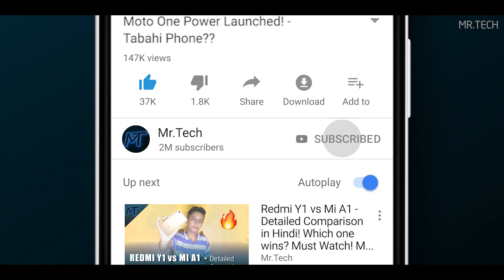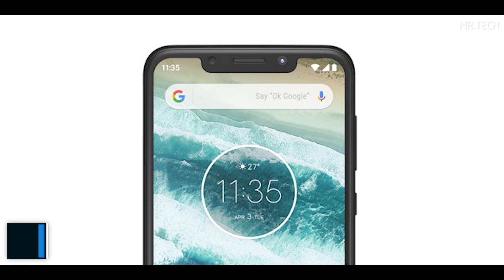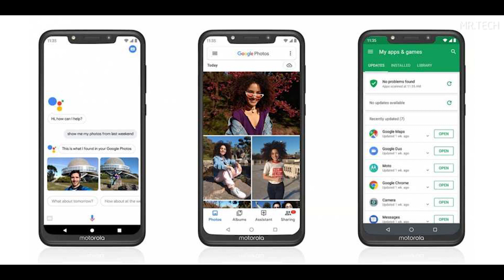Moto One Power Launched! - Tabahi Phone??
Mr.Tech - Reboot - 06

*Correction - This phone comes with a dedicated MicroSD slot...

Motorola Moto One Power is Launched in India today!
In this Video i've talked about this phone and whether you should buy it or not?

Music Credits -
Intro : Snavs & Fabian Mazur - Murda

Join the TechFam, the upcoming strongest Tech family on YouTube!